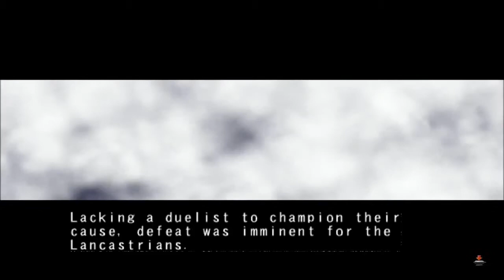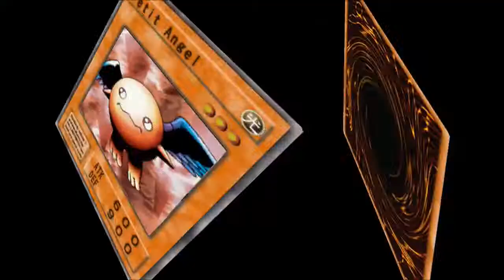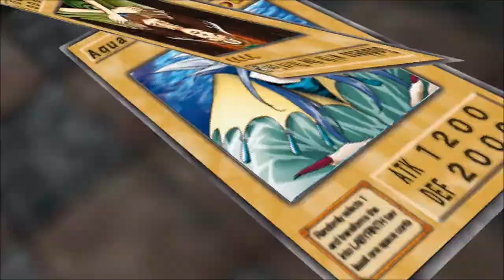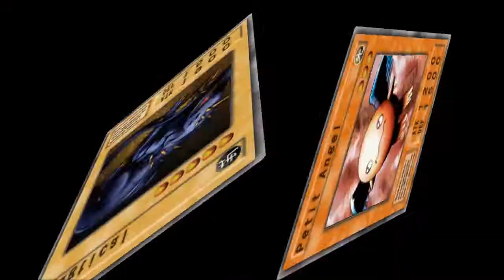Let's Play Yu-Gi-Oh! Duelist of the Roses (Part 1)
Welcome to my Let's Play of Yu-Gi-Oh! Duelists of the Roses, sequel to my earlier project Yu-Gi-Oh! Forbidden Memories

Game Info:

Released in '01 in Japan and '03 in NA/EU, Duelists of the Roses is the story sequel (sort of) to Forbidden Memories but with far different gameplay. Unlike it's predecessor, it's based on real life events. assuming 1400's British civil wars were fought with Japanese trading cards.